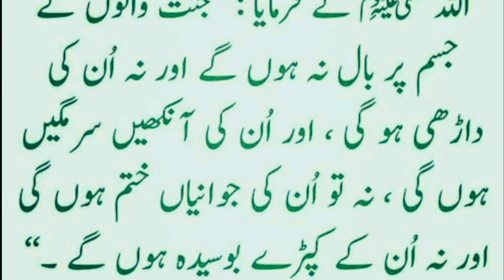Ahly jannat waly kasy اہل جنت والے کیسے|| Hadees pak || Hadees mubarak